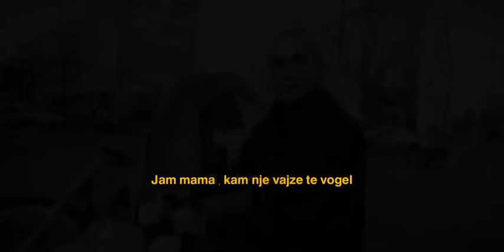Dokumentari i Loredanes ft.Mozzik | (shqip🇦🇱)